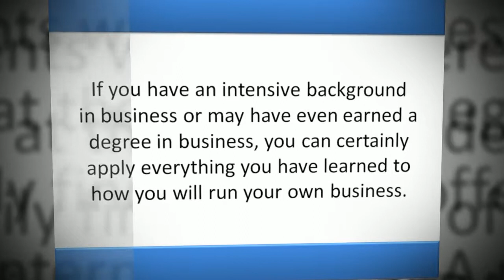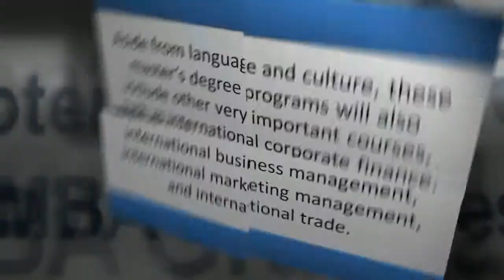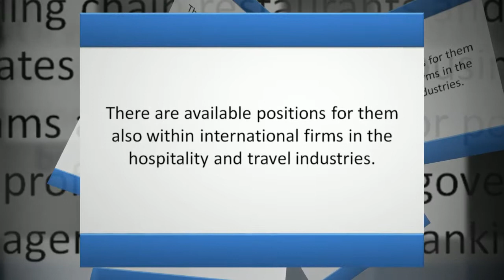What Opportunities Will I Have With An MBA In International Business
For those who are into business, one area that has become really interesting to explore is global or international business.

This is primarily because of the popularity and significance of doing business in the global arena. If you have an intensive background in business or may have even earned a degree in business, you can certainly apply everything you have learned to how you will run your own business. But if you are looking to expand and would like to engage in international business, an MBA in international business would benefit you.

which has all the latest information you need to make informed decisions about this kind of career.

From the information about what opportunities will I have with an MBA in international business?. This includes an overview of international business MBA and the potential career of IMBA graduates. There are more available information from the website.